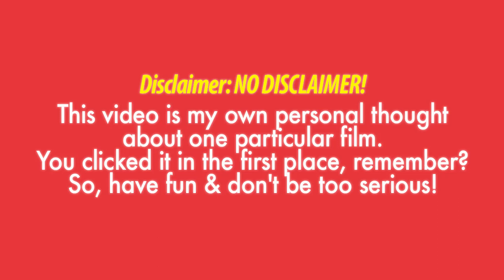REVIEW FILM AVE MARYAM (2019) Indonesia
ANTI-SPOILER Review Film AVE MARYAM (2019) Indonesia. Maudy Koesnaedi, Chicco Jerikho, Tutie Kirana, Joko Anwar, & Olga Lidya.